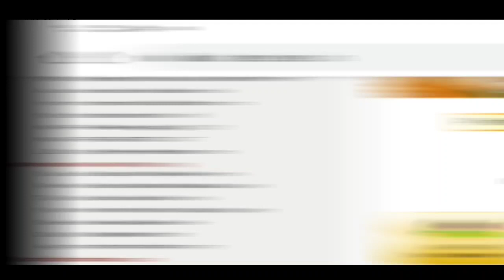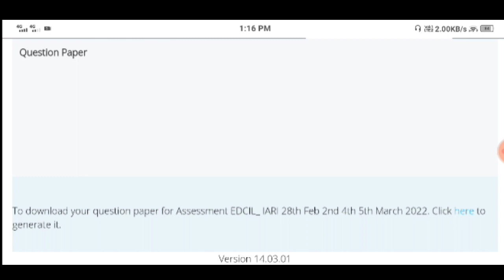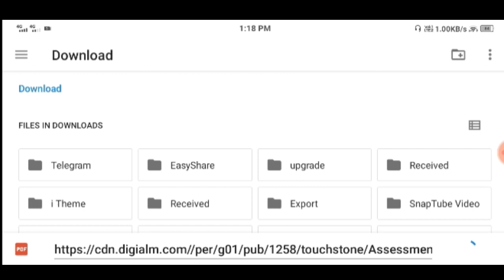ICAR IARI Technician Answer Key 2022 कैसे देखें | ICAR TECHNICIAN Result 2022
5. Join my telegram channel

                          धन्यवाद:🙏